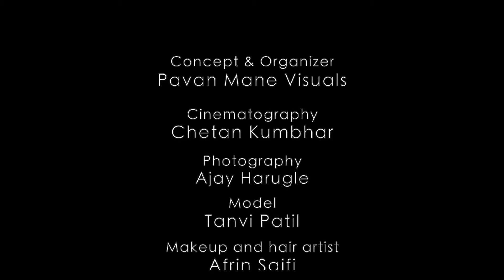PEACOCK GREEN : IT REPRESENT THE WISHES AND DESIRES THAT GET FULFILLED | NAVRATRI VIDEO 2020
Navratri color of the day -

Jewelry By :
Vk Potdar Jewelers.

Saree By :
Vamaz Silk & Saree's.

Blouse designer :
Kanchuki

Concept & Organizer:
Pavan Mane Visuals

Cinematography :
Chetan kumbhar

Photography :
Ajay Harugale, Sujit Mane

Model :
TANVI PATIL

Makeup and hair artist :
Afrin Saifi

Saree drape expert :
Reshma

Assistant : Santosh , Atul.

Special thanks :
Sangram Bhalkar, Varana Vadgavkar, Abhijit Potdar, Saee Pandit.